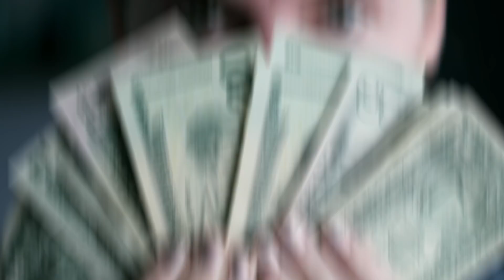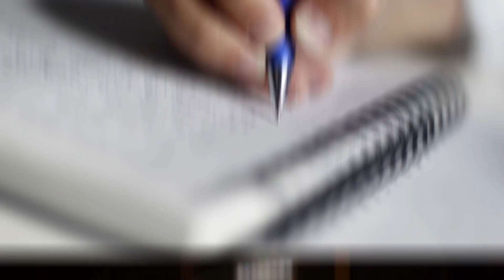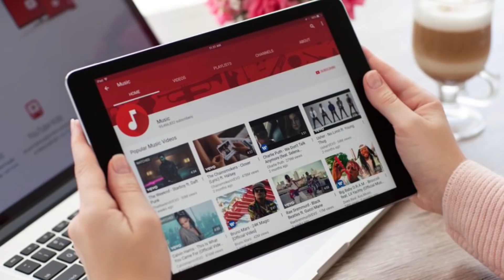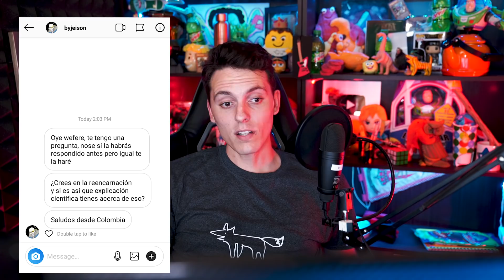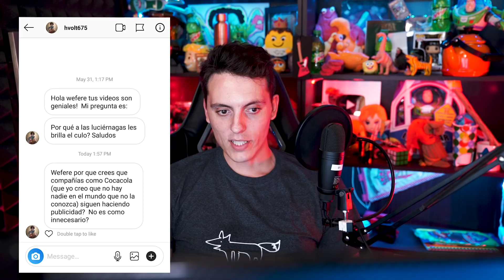Como ganan los jovenes mas dinero que sus papas en el 2019?